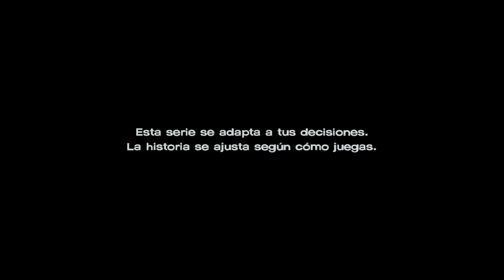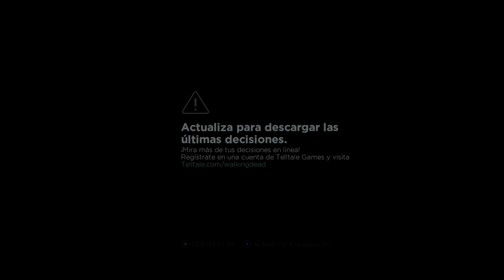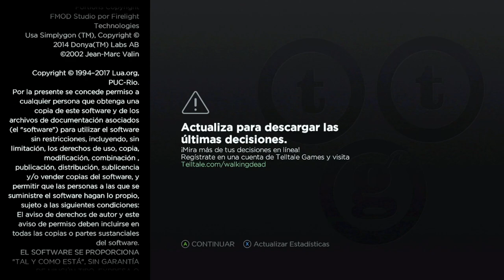The walking dead: A new frontier - Xbox Series X - Episodio 3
Unos cuantos plots twist más y esto es Falcon Crest XD